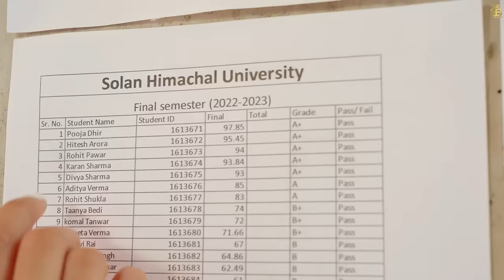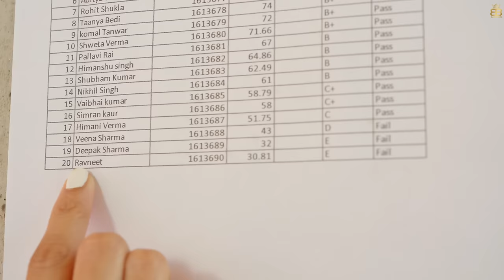Official Video : SIFTAN | Ravneet | Pooja Dhir | Mxrci | Punjabi Songs 2023 | Bamb Beats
Amrit Maan & Bamb Beats Presents

Song Name - Siftan
Singer - Ravneet
Female Lead - Pooja Dhir
Lyrics / Composer- Karan Thabal
Video - Hitesh Arora
Project By - Navjot Pannu
Producers-  Amardeep ( Rubal Sidhu ) & Harinder Dhaliwal
Co Producer - Deepinder Singh Brar
Bamb Beats Management- Ashish Chanoriya
Label - Bamb Beats
Online Promotions: Pro Media

♪ Amazon Music
marketplaceId=A21TJRUUN4KGV&musicTerritory=IN&ref=dm_sh_mraJtjNkyUPvgRFD1yjv5O4w3&trackAsin=B0C6YG21SZ